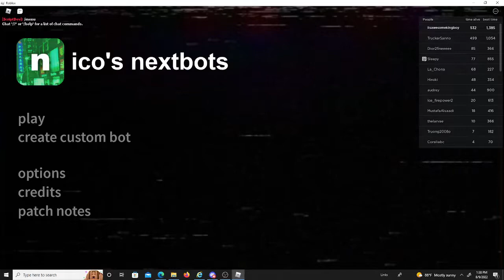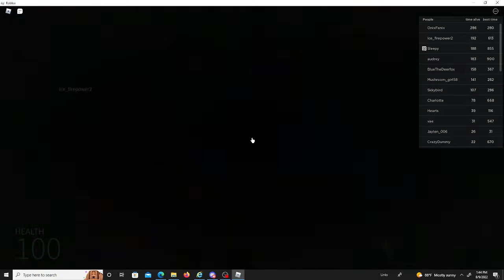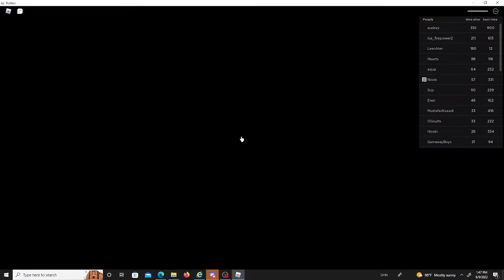THESE NEXTBOTS ARE TERRIFYING! (Roblox Nico's Nextbots)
SPOOPY ROBLOX GAME